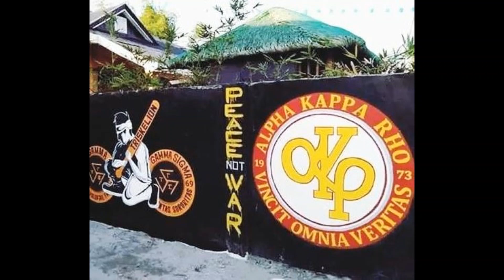TGP vs AKP ll TARPAULIN NG AKRHO SINIRA NG TRISKELION ll REACTION VIDEO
Credits to Zapslat.com for Background Music and Sound effects.

# AKRHO47thAnniversary
GANG WAR
NO TO VIOLENCE
TYRO GYN PHI
ZETA PHI OMEGA
SCOUT ROYALE BROTHERHOOD
CRIME BUSTER
MAGIC 5
GAMMA PHI OMICRON
BETA SIGMA
ALPHA PHI OMEGA
SAMAHANG BISAYA
SAMAHANG BICOLANO
BATANGAS VARSITARIAN
CAVITE VARSITARIAN
SAMAHANG ILOCANO